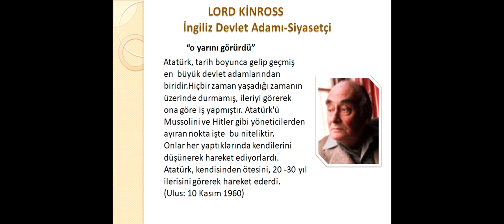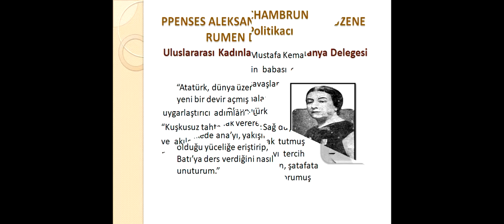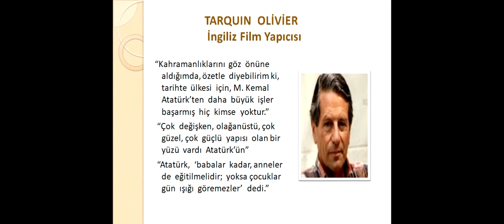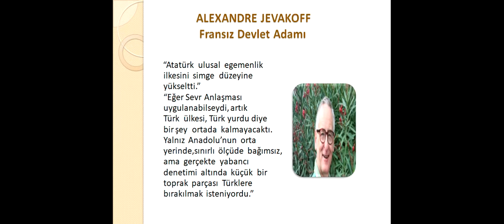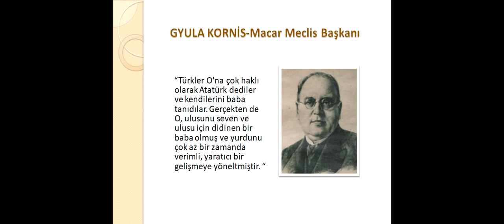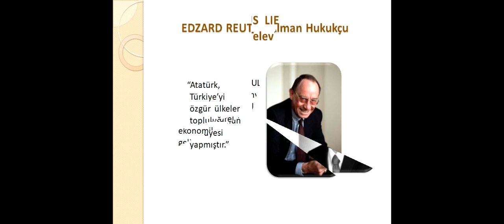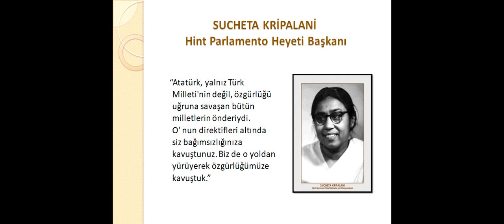YABANCI DEVLET ADAMLARI ve SANATÇILAR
Dünya devlet adamları ve sanatçılarından Atatürk'e övgüler